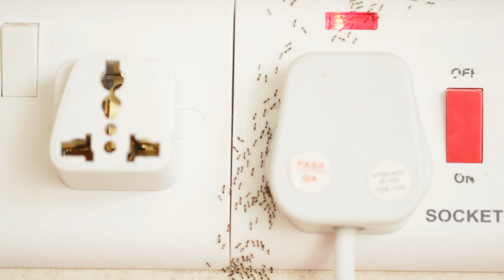Invasive Ants in Cyprus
Electromagnetism produced by power sockets in the kitchen may attract small ants, it may influence their orientation/organization...the recruiting trail of pheromones of these unidentified ant species illustrates the resilient/fractal bottom-up organization of these little social beings.